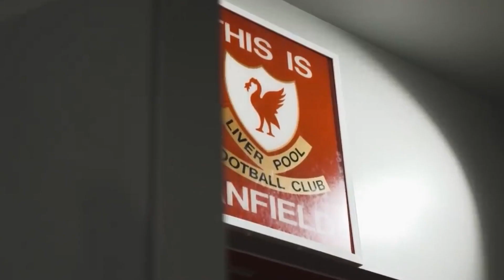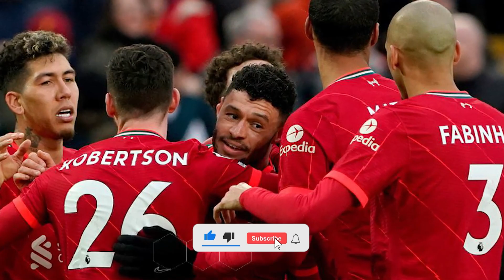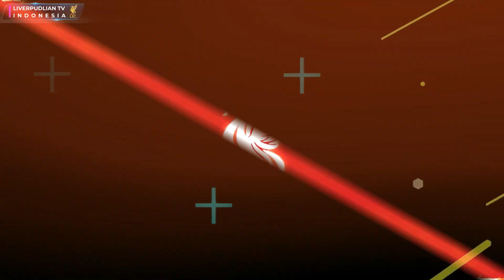GODAAN MADRID UNTUK SALAH📝Kunci Liverpool Sali City Di Puncak👍Klopp Update Cedera Cahmberlain📋YNWA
Isi berita liverpool hari ini:
1. Klopp Beri Update Terbaru Soal Cedera Alex Oxlade-Chamberlain
2. Liverpool Tingkatkan Percaya Diri Dengan Kalahkan Brentford
3. Digoda Real Madrid, Mohamed Salah Diyakini Tidak Akan Khianati Liverpool
4. Ini Kunci Bagi Liverpool Untuk Bisa Susul Manchester City di Pucuk Klasemen EPL
5.

1. wajib tonton full vidio (agar tidak ketinggalan berita terupdate LFC)
3. komen positif dan sesuai dengan berita